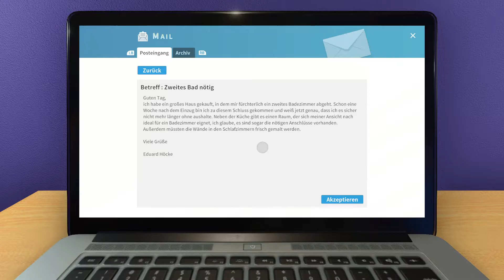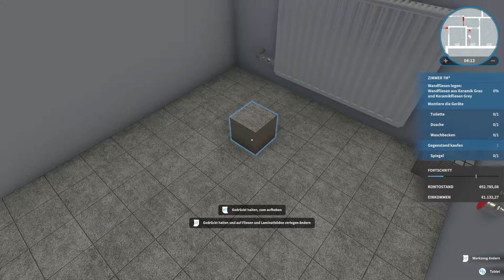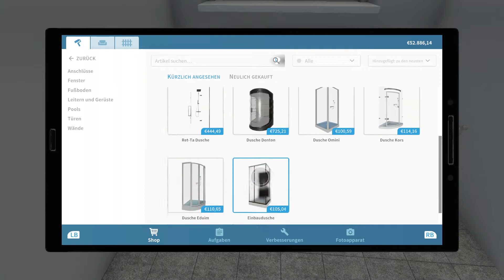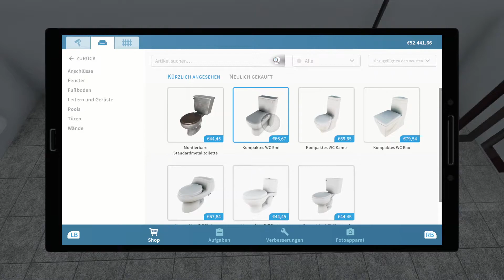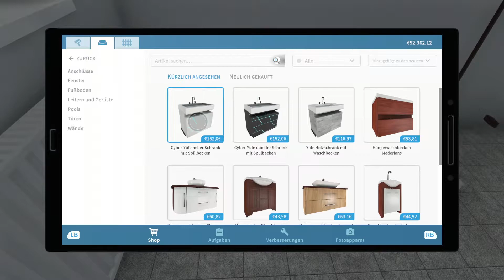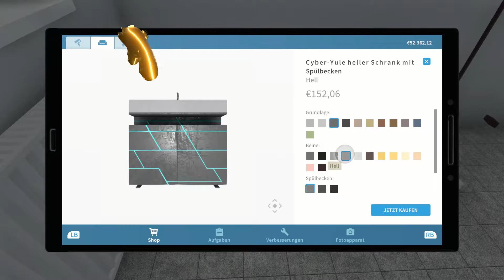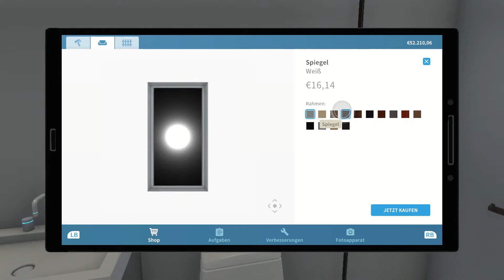Ich wurde verarscht von wegen nur ein Bad In House Flipper LoL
GaminG